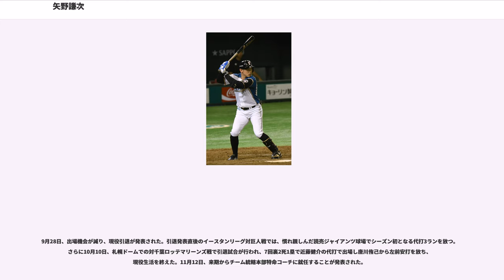矢野謙次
矢野 謙次（やの けんじ、9月21日 - ）は、東京都三鷹市出身の元プロ野球選手（外野手）。右投右打。愛称は「ヤノケン」。現在は北海道日本ハムファイターズのチーム統轄本部特命コーチ。

小学校2年の時に「三鷹リトルシニア」で野球を始める。同じリトルシニアに元中日ドラゴンズの高江洲拓哉も所属していた。三鷹市立第六中学校時代の「三鷹シニア」ではエース兼四番打者として関東大会に出場。國學院久我山高校では同級生に笠木新がいた。國學院大學時代、東都リーグ2部で通算23本塁打を記録するなどで「井口資仁二世」と呼ばれ、当時高校の先輩である井口が所属していた福岡ダイエーホークスや日本ハムファイターズが獲得意思を示したが、矢野は高校時代から注目してくれていたという読売ジャイアンツ（巨人）への入団を熱望していた。同球団関係者は「足が速いし、魅力がある。打撃もパンチ力があり、遠くへ飛ばす力を持っている」と高く評価していた。2002年度ドラフト会議にて巨人から6巡目指名を受けて入団。

新人年のは松井秀喜がフリーエージェント権を行使してニューヨーク・ヤンキースへ移籍したこともあり一軍キャンプに帯同。オープン戦では同期入団の長田昌浩と共に安打を打ち、夏場には一軍初出場を記録。だがペナントレースを通して見ると活躍できずにシーズンを終える。同年オフに結婚。

にプロ入り初安打・初本塁打を記録。

のシーズンは主に二番打者、右翼手・中堅手として85試合に出場。打率.281、7本塁打の成績を残した。7本塁打のうち4本を横浜ベイスターズの土肥義弘から打った。

は、4月終了時点でセントラル・リーグの打率ランキングで2位につける好スタート。また、秋季キャンプで課題となっていたスローイングも補正され、走者をアウトにする場面も多くなり、とくに高橋由伸の中堅手への転向で空いた右翼手の守備に適性を見せた。しかし、6月12日に左足小指の骨折が判明し、出場選手登録を抹消される。7月11日の横浜戦（札幌ドーム）で一軍復帰し即先発出場。7月16日の対東京ヤクルトスワローズ戦で高津臣吾から決勝点となる6号本塁打を打った。その後は故障の影響などもあり徐々に成績が下降したが、盗塁11、二塁打18の数字を残した。シーズン終了後には秋季キャンプを辞退し、骨折箇所のボルト除去手術を受けた。

は代打起用でシーズンを迎える。高橋が右翼手に戻り、一時は中堅手としてデーモン・ホリンズや鈴木尚広と併用されたが、矢野が中堅手としての守備に不慣れな面を見せたことや、原辰徳監督曰く「攻撃と守備のバランスが取れた」ホリンズが先発として起用され、矢野は代打に回った。5月31日の福岡ソフトバンクホークス戦（東京ドーム）では、7回裏1アウト満塁の場面で福田聡志の代打で登場した清水隆行の「代打の代打」で登場し、相手投手の篠原貴行から代打逆転満塁本塁打を放った。この本塁打は観戦に来ていた渡邉恒雄会長から「今日の（矢野の）一発は1000万円以上の価値がある」と賞賛された。代打逆転満塁本塁打は巨人ではに原が記録して以来、球団史上5人目（他には樋笠一夫、広野功、駒田徳広。樋笠と広野はサヨナラ）、代打の代打による満塁本塁打は初の快挙となった。6月11日の北海道日本ハムファイターズ戦では武田勝から決勝ソロ本塁打。1-0のスコアで勝利した試合で代打本塁打を打ったのは、の藤本英雄以来58年ぶりの快挙となった。序盤と終盤の不振もあったものの、出塁率.354、長打率.538、代打成績は39打数10安打で打率.256、本塁打4という数字を残した。

は開幕前に右ひじの疲労骨折と診断され出遅れる。6月に一軍昇格するが故障が再発し数日で二軍降格。二軍調整中の7月には二岡智宏の不倫スキャンダルの現場に同席していたことが報じられた。9月に二軍戦復帰するが、秋季フェニックスリーグで右膝関節を痛め、オフに手術。この年は3試合の出場に留まり、5打数無安打だった。

前半は手術のリハビリに費やし、8月6日のイースタン・リーグ公式戦（東京ドーム）で四番・指名打者として実戦復帰。復帰初打席で適時打を打ち、復帰後初打席初安打初打点を記録した。二軍成績は24試合に出場して58打数17安打1本塁打5打点、打率は.293。巨人の...